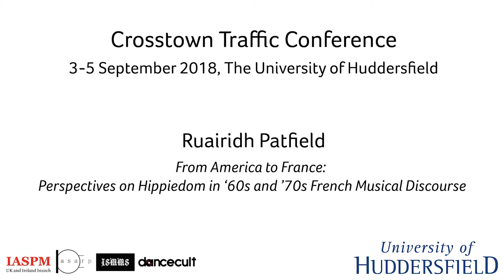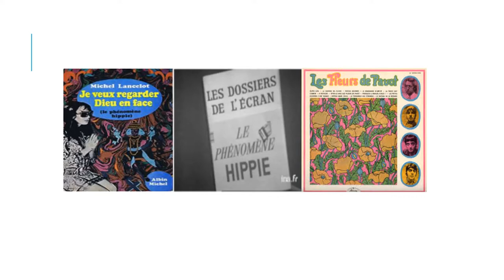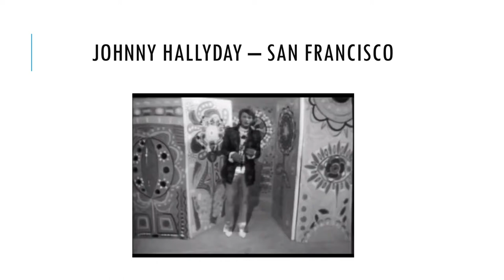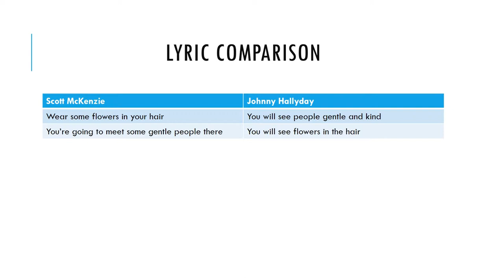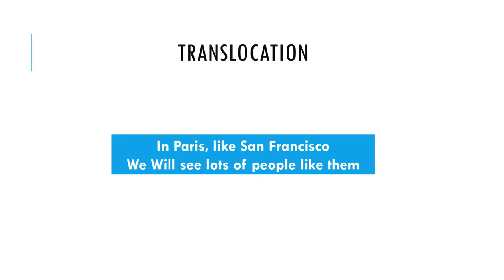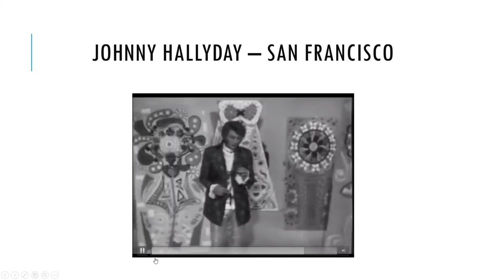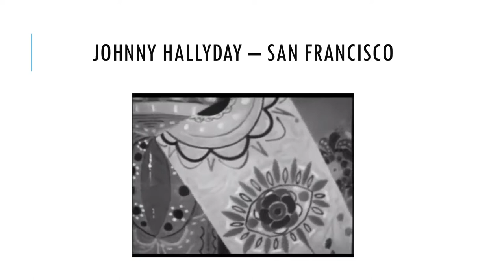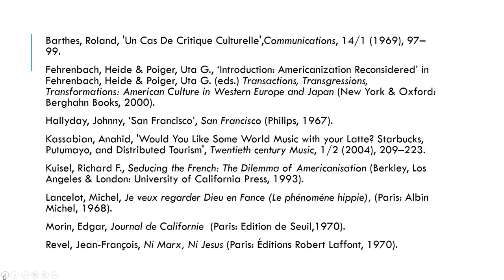Ruairidh Patfield: From America to France: Perspectives on Hippiedom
/// SUPPORT

/// ORGANIZERS

IASPM UK&I: Rupert Till
ARP: Katia Isakoff, Shara Rambarran
ISMMS: Karl Spracklen
Dancecult: Graham St. John

/// CREDITS

/// PRESENTATION DETAILS

From America to France: Perspectives on Hippiedom in ’60s and ’70s French Musical Discourse

Ruairidh Patfield

/// ABSTRACT

Between the late 1960s and early 1970s, France was profoundly influenced by the hippie movement emerging out of the United States. However, neither the hippiedom of San Francisco or that of Grateful Dead was the hippiedom that arrived on French shores. Due to a lack of direct contact between American and French youth cultures, the American hippie was mediated through reports by journalists and commercialised endeavours. This led to interpretations of hippiedom that were often at odds with the movement’s American manifestation: establishment stars such as the singer Johnny Hallyday would co-opt the hippie aesthetic, tour with Jimi Hendrix as support and glorify San Francisco without ever going beyond a superficial engagement with the movement’s philosophies. Others developed an apparently more sincere approach with hippiedom, but often fell back on a representation of American hippie movement as something fantastical; something Other. By examining the relationship that French youth culture had with American hippiedom and by exploring the prisms through which it was understood, this paper will consider the various forms of mediation involved in the trans-Atlantic voyage. In particular, it will utilise discourse in music magazines of the time and representations of hippiedom in popular music of the period to consider the French construction of the American hippie as an exotic, aspirational Other during the 1960s and 1970s.